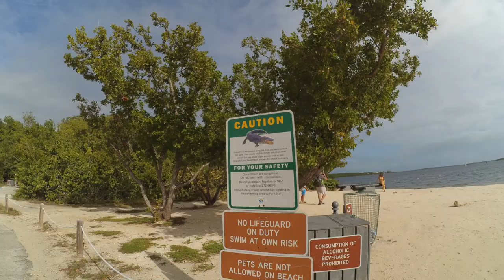Go Pro | Solo Travel | Exploring the Florida Keys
John Pennekamp Coral Reef State Park
Sombrero Beach, Marathon, FL